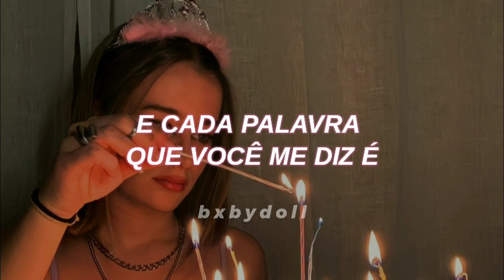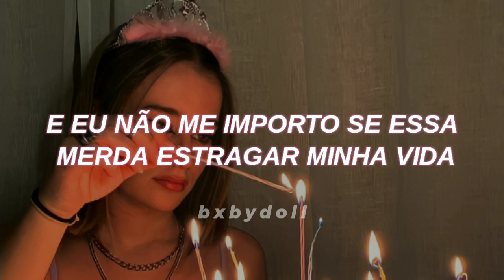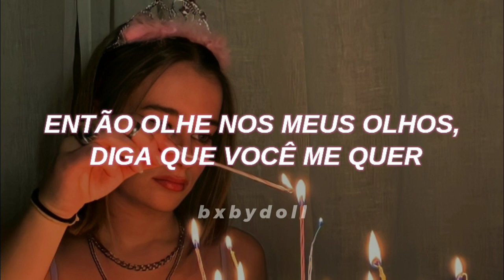talvez amor falso seja melhor do que ficar sozinha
The images and music in this video do not belong to me, all copyrights go to the appropriate authors and owners